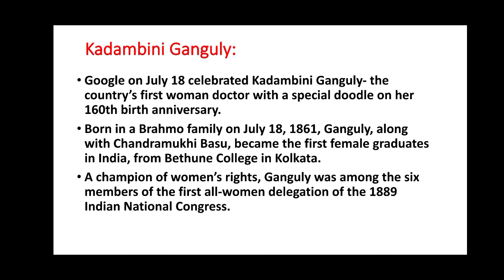Kadambani Ganguly explained in crisp. Important current affair for government exams. UPSC SSC